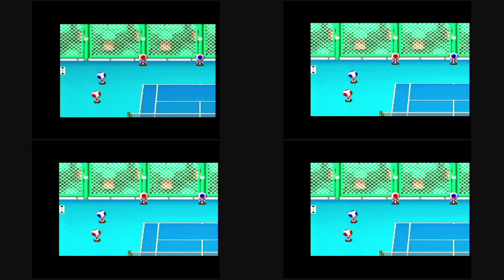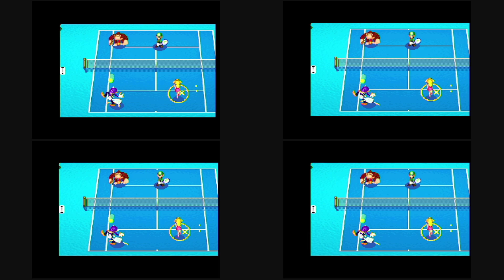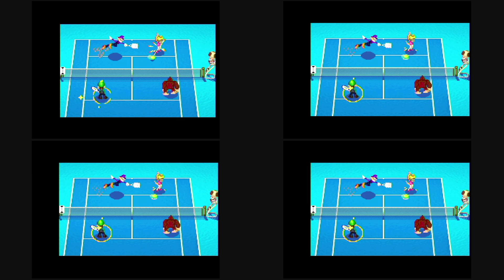Mario Tennis: Power Tour - 4-Player Multiplayer (Uncommentated)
Not too many long rallies, but this game has an impressively similar feel to the console versions